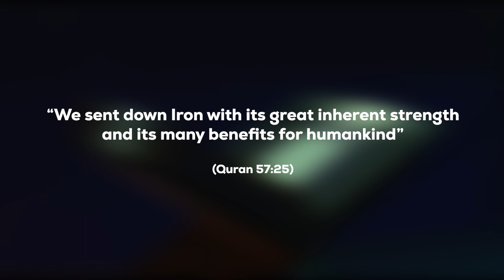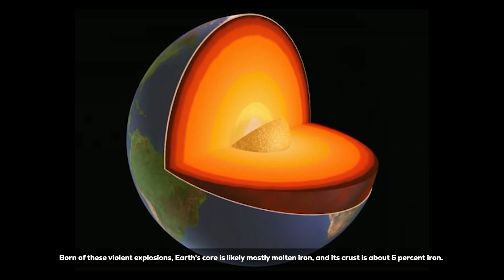Iron Came From Outer Space! | Scientific Miracles of the Quran (Episode 7)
Iron, one of the most abundant elements on Earth, helped give rise to entire civilizations and is the key ingredient in steel, without which many of our modern structures would not be standing. The story of iron's origins is astronomical, and it begins with the element being born from the explosion of stars.